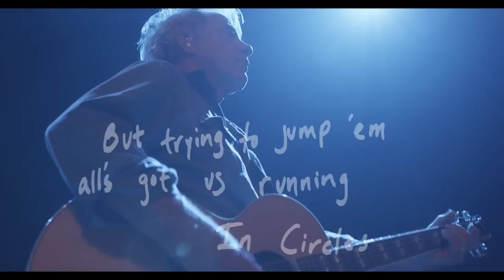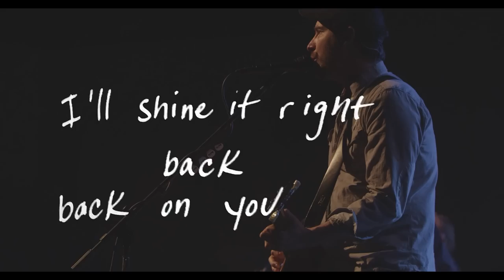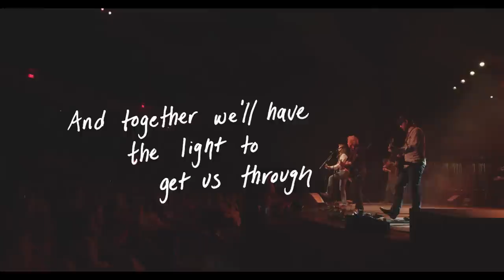Kevin Costner & Modern West - Love Shine (Official Video)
Directed by
Mark Gillard - BlackShirtCreative -